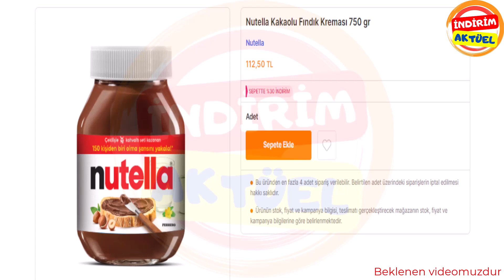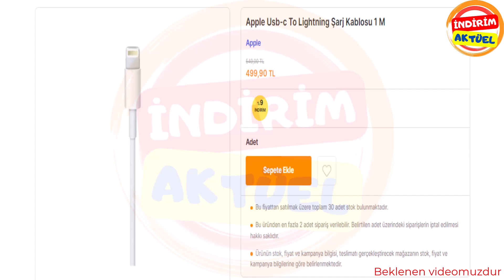Şok Bu Hafta Sonu Neler Var - 30 Eylül 2023 Aktüel Ürünler Beklenen KAtaloğu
Şok bu hafta sonu neler var?
30 eylül 2023 beklenen aktüel ürünler kataloğu.
Şokta bu hafta neler var tek tek görelim.  Tekli sunumla şokta bu hafta neler var indirim aktüel youtube kanalında inceliyoruz.